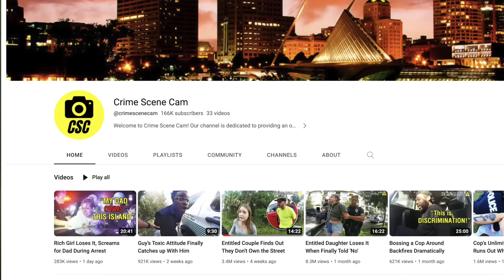Entitled Couple Face Cops